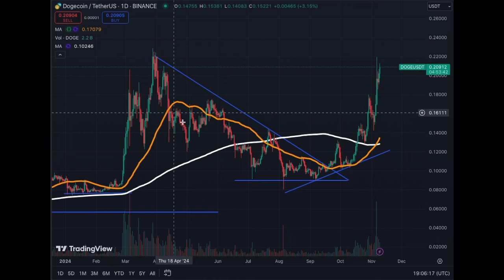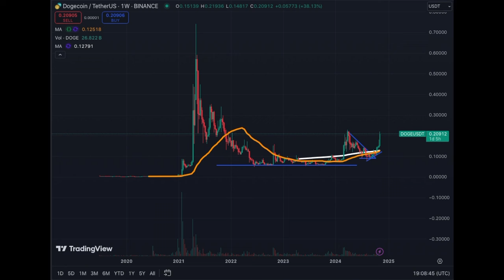Dogecoin Making a Very Impressive Move!